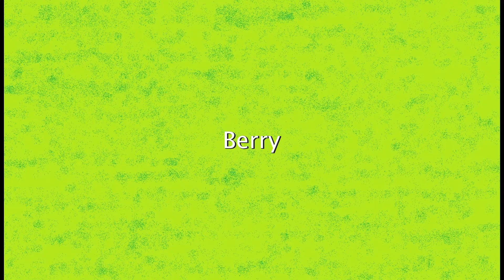RIP Verabschiedung vom Tappi und Berry